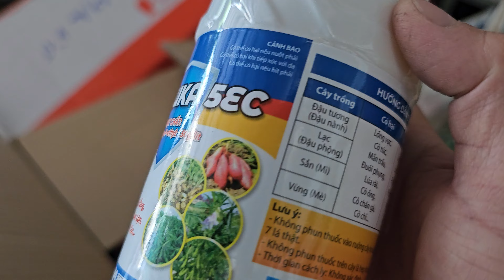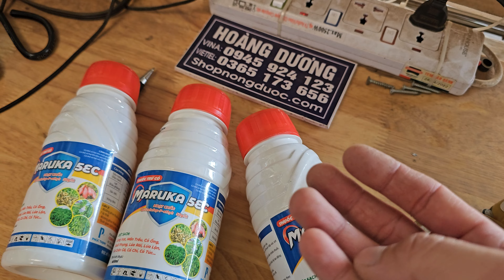Hd193.Thuốc trừ cỏ cho sắn mì đậu nành lạc đậu phộng vừng mè đậu tương